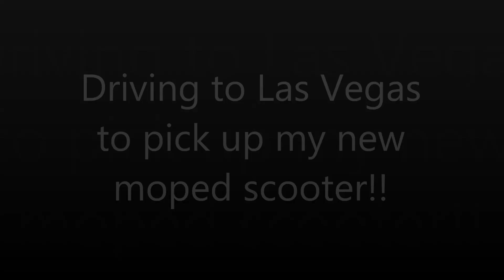Full-time RV ~ New Scooter!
Introducing Blue Fairy, my brand new moped scooter. The shipping company was going to charge me an extra $100 to ship it all the way to me, because I live in a 'rural' area (just 2 miles from I15, but whatever). But I could choose to pick it up in Vegas. So my friends, and managers of this RV Park, offered to drive me to Las Vegas to pick it up, I only needed to pay for gas. But of course, I bought us all breakfast before we hit the road!